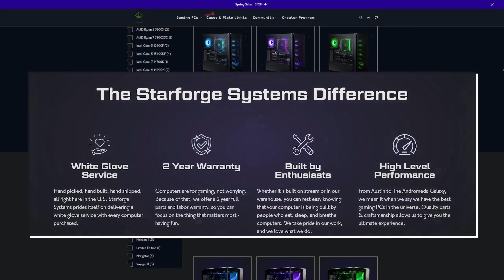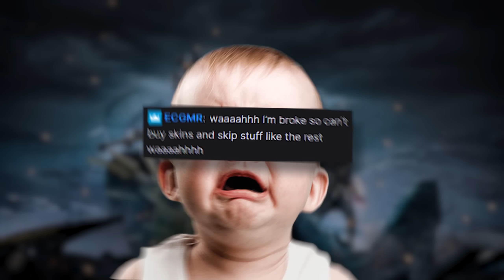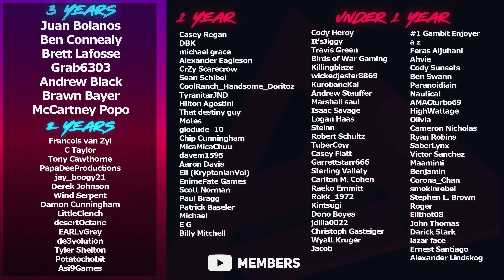This is a Dealbreaker For Me (The First Descendant)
Starforge Systems offer's the best PC's in the universe. If you are interested in upgrading your setup or you just want to check out what Starforge has to offer, check out our sponsored

We're going over the state of monetization in The First Descendant, and why these two items along being purchasable are a big deal breaker for me when it comes to this game.

Timestamps:
0:00 Ad
1:12 This is a Dealbreaker

Catch us live on Twitch!